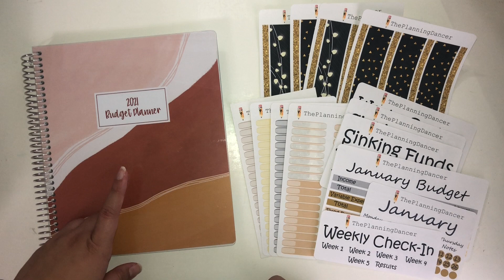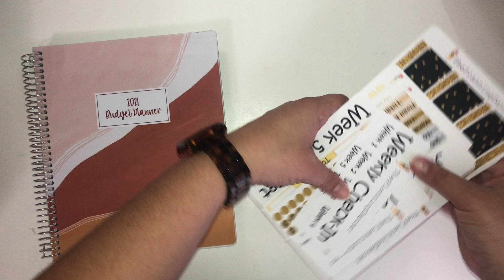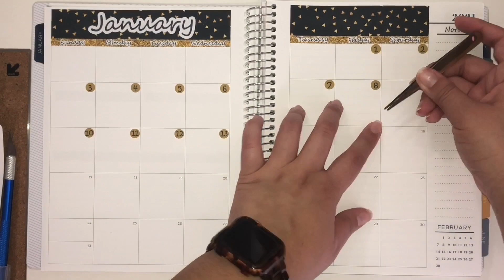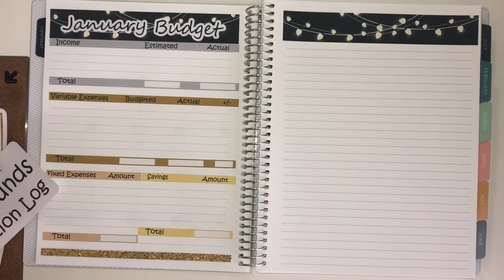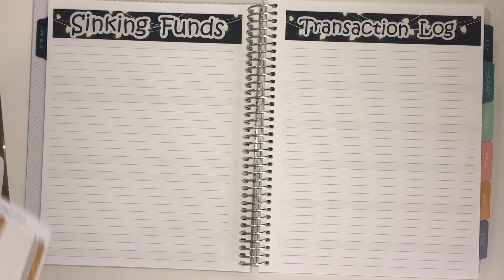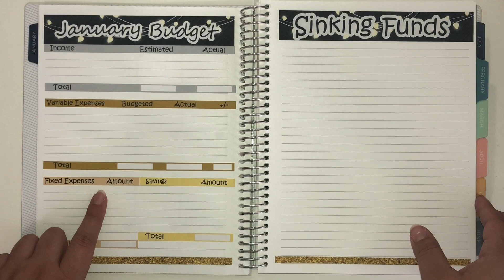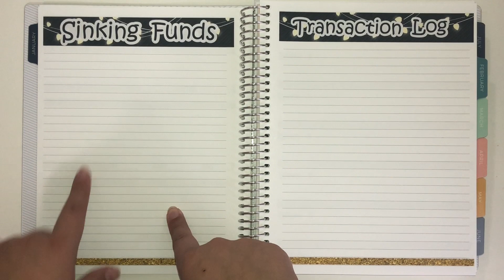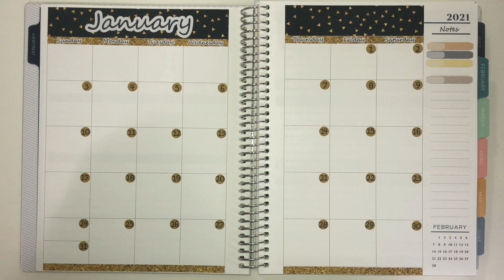January 2021 Budget Planner Setup | SETTING UP MY 2021 BUDGET PLANNER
Disregard Keywords: setting up my 2021 budget planner, setting up my 2021 planner, 2021 planner, 2021 budget, January budget, January planner setup, January budget setup, budget stickers, savings, sinking funds, cash envelopes, Dave Ramsey, Romina rossa, budget with amanda, Tara budgets, plum paper monthly planner, plum paper planner.